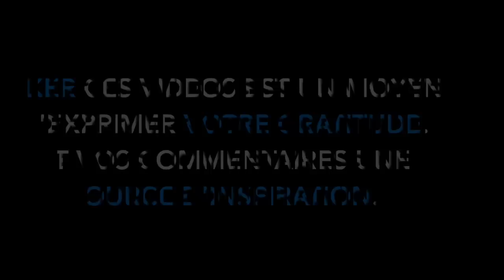Devenir un LEADER